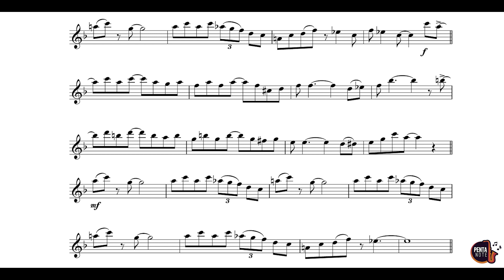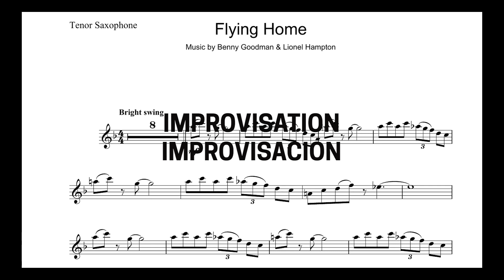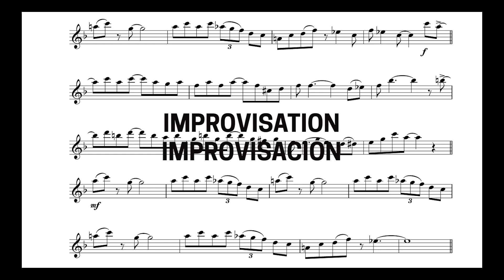🎷 FREE SHEET "Flying Home" | Lionel Hampton | TENOR SAX TRANSCRIPTION 🎷